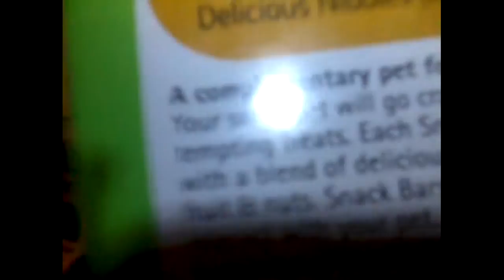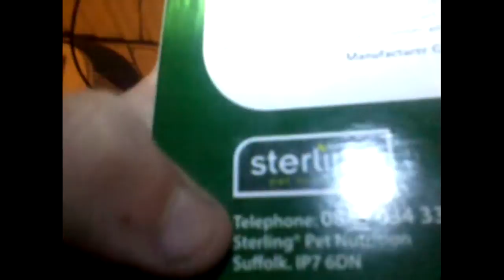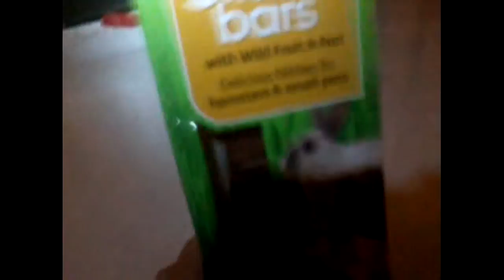Review :sterling snack bars